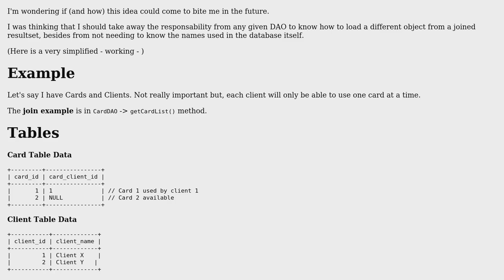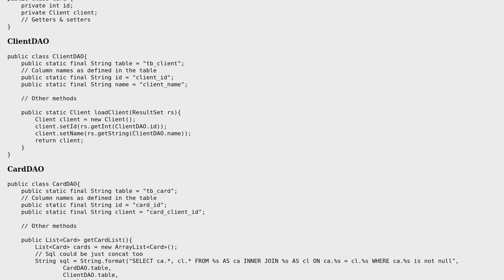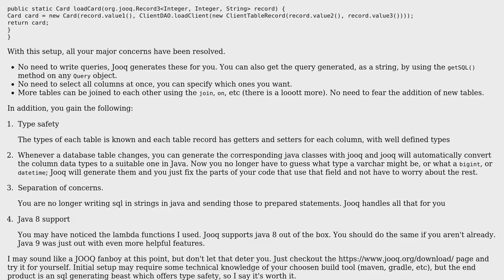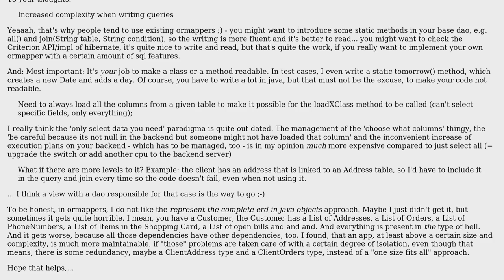Table join in DAO and delegating ResultSet reading (2 Solutions!!)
Table join in DAO and delegating ResultSet reading

With thanks & praise to God, and with thanks to the many people who have made this project possible! | Content (except music & images) licensed under CC BY-SA | Music | Images & others | With thanks to user smac89 user slowy user FirstOne and the Stack Exchange Network Trademarks are property of their respective owners. You are responsible for your own actions.